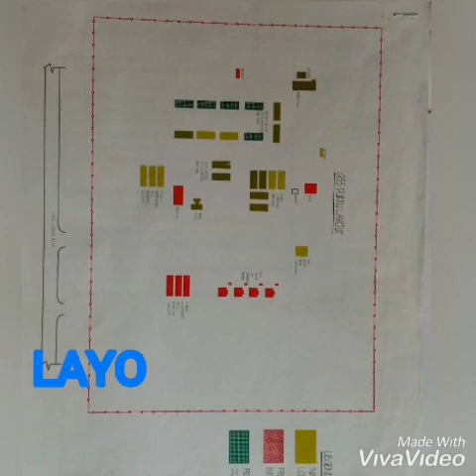Thank you, H.E Muhammadu Inuwa Yahaya (Dan Majen Gombe) a Job Well Done.